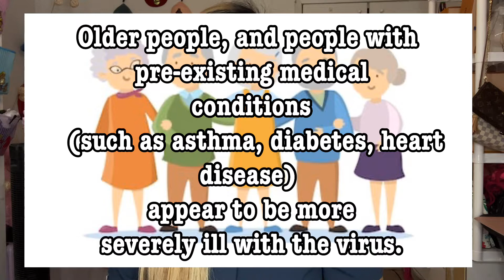Paano maiwasan ang CORONAVIRUS (COVID-19)? STOP THE SPREAD DO THE FIVE || Philippines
Hi guys!

Just wanted to make a video on paano maiwasan makuha at pagkalat ng Coronavirus (Covid-19) na nagmula sa Wuhan, China. Hindi lang po ako isang fitness guide, my full time job po ay bilang isang Licensed Vocational Nurse, since risk po ako. At we had inservice at work about this outbreak, might aswell share it to everybody.

Prevention of CORONAVIRUS (COVID-19) :
Remember to DO THE FIVE!

Share niyo po. Tulong tulong po tayo at malalagpasan naten tong CORONAVIRUS.

Wala na po kayong excuses na wala po kayong time para sa home workouts, kasi po lahat tayo mag stay sa bahay as you can. Abangan niyo po ung upcoming vlog ko for homeworkouts since close din ang Gym samin :(